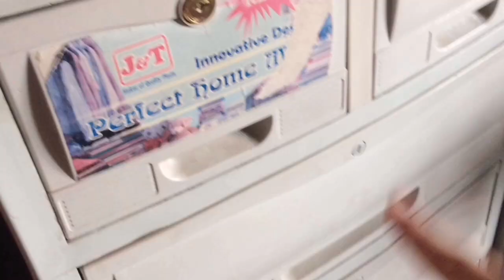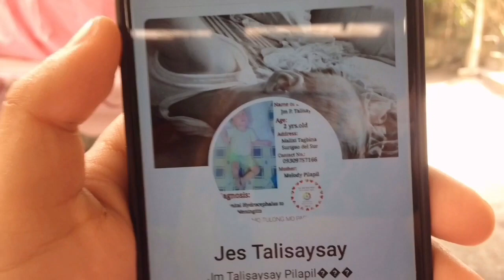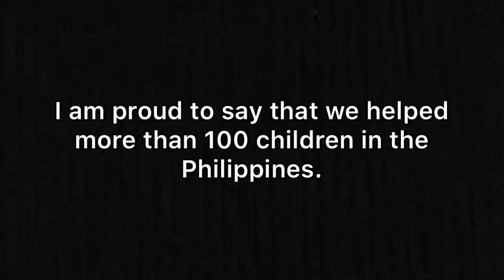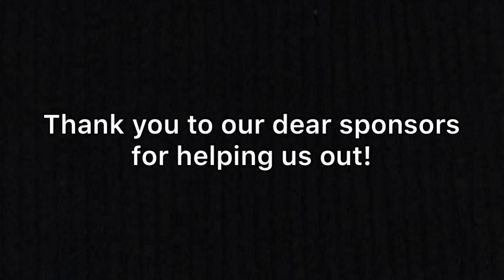HELPING A TWO-YEAR-OLD BOY WITH HYDROCEPHALUS AND A HOMELESS MAN WHO SUFFERS FROM SCHIZOPHRENIA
Gcash:
Ronalyn Callao

Landbank:
Mayleen Callao